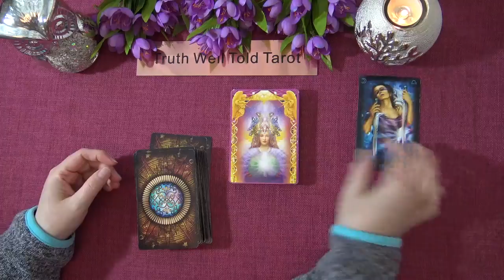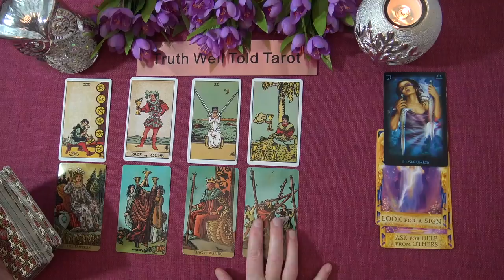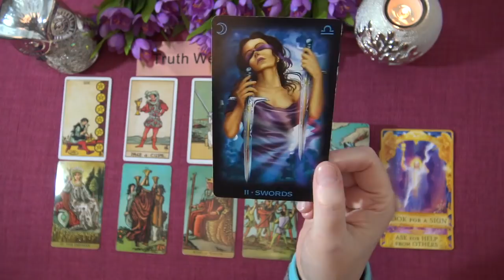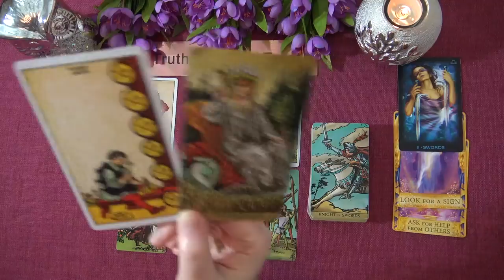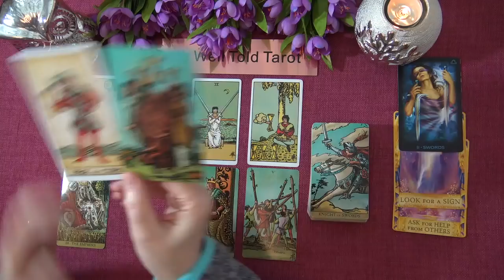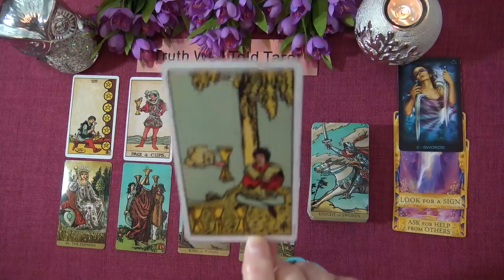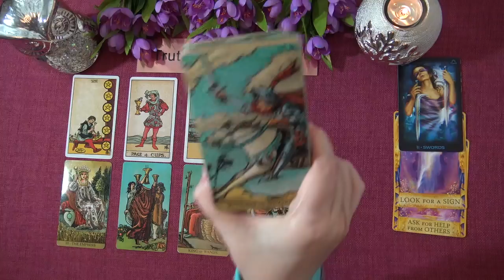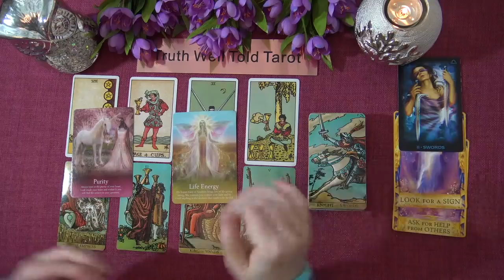LEO MARCH 2021 TAROT READING ‘IMPORTANT DECISION & NEW POSSIBILITIES LEO" Truth Well Told Tarot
Welcome to the Truth Well Told Tarot on YouTube! I hope you enjoyed the Leo March 2021 Tarot Reading. I am an intuitive Tarot Reader and I offer general daily tarot, weekly tarot and monthly tarot readings.

Andrea xx